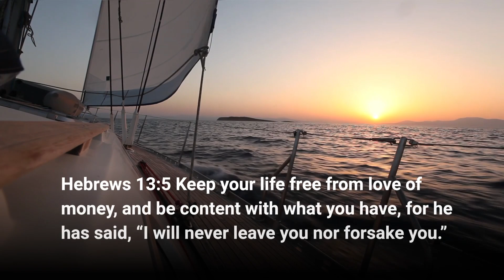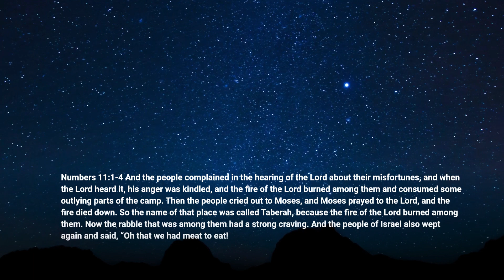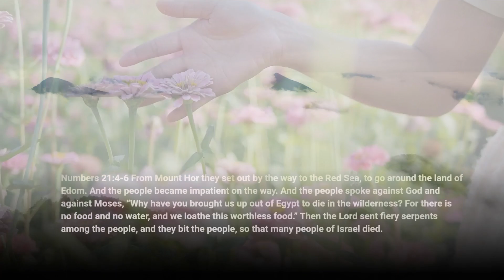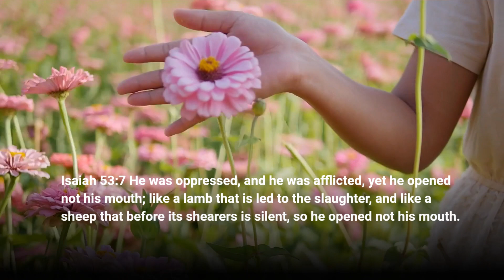Bible Verses About Complaining Part 2 | Living Truth